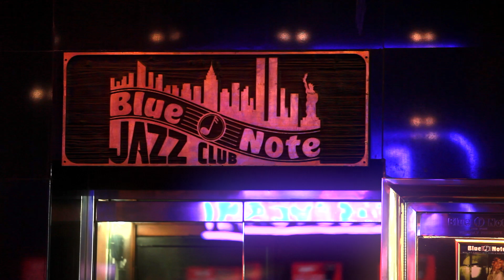ニューヨークの名門ジャズクラブ「ブルーノート」ジャズ＆ディナー・ツアー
ジャズの名門「ブルーノート」。ニューヨークのグリニッジビレッジにあるブルーノート・ニューヨーク、一度は訪れたい人気ジャズクラブ。ツアーは少人数制で、食事ありコースとなしコース別れてジャズクラブに入ります。本格ジャズクラブ「ブルーノート・ニューヨーク」ならではの一流アーティストのショーをご堪能頂けます。

その他のニューヨーク発着ツアーはこちらから